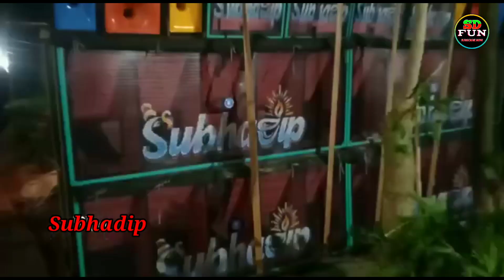Subhadip Music Pop Bass🔥& Machine Setup🔥//Night Show 😎Program🎉//@SDSTUDIO4171 place -WB ସମ୍ପୂର୍ଣ ଭିଡ଼ିଓ.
in This Video Is Only Entertainment
  ଏହି Video ଗୁଡିକ କେବଳ ଆପଣ ମାନଙ୍କ ମଜା ପାଇଁ ଦିଆଯାଇଛି l ଯଦି ଏହି ଭିଡ଼ିଓ ଗୁଡିକ ଆପଣ ମାନଙ୍କୁ ଭଲ ଲାଗୁଥାଏ ତାହାହେଲେ ଆମ SD Fun YouTube ଚାନେଲ କୁ Subscribe କରନ୍ତୁ ଏବଂ ପାଖରେ ଆସୁଥିବା ବେଲ ଟିକୁ ବଜେଇଦିଅନ୍ତୁ କାରଣ ଏହି video Related video ଆପଣଙ୍କ ପାଖରେ ପଥମେ ପହଂଚିବ l ଏବଂ ଆପଣ ମାନଙ୍କ friend ଙ୍କ ସହିତ ବହୁତମାତ୍ରାରେ share କରିବାକୁ ଭୁଲିବେ ନାହିଁ 🙏🙏🙏l

     Thank u🙏